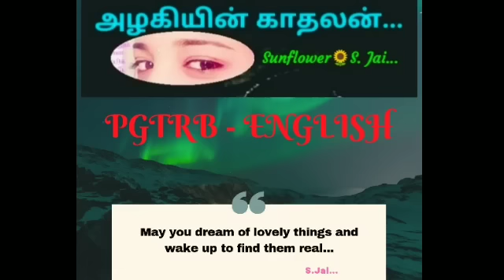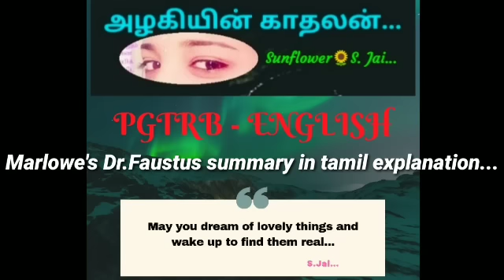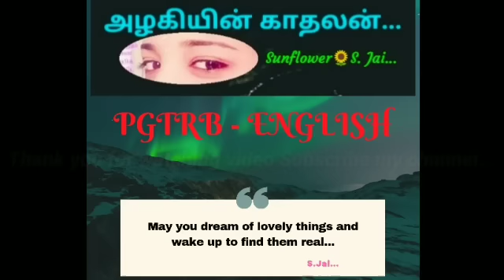PGTRB English - Marlowe's Dr. Faustus summary in tamil explanation